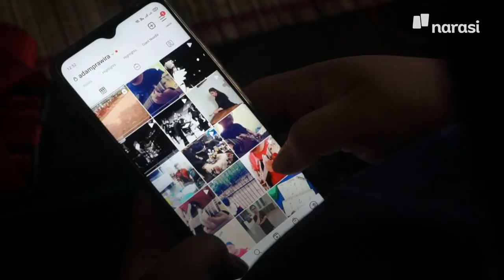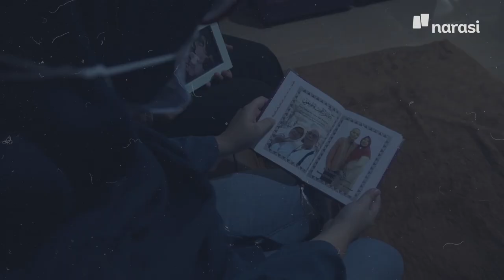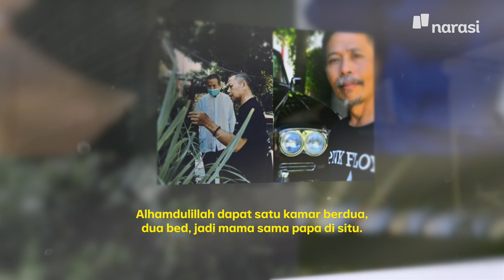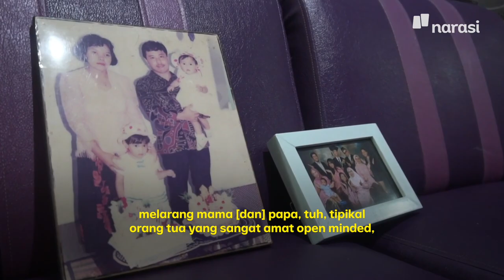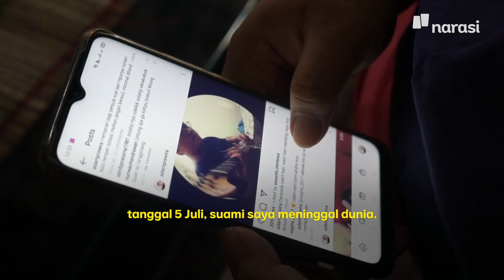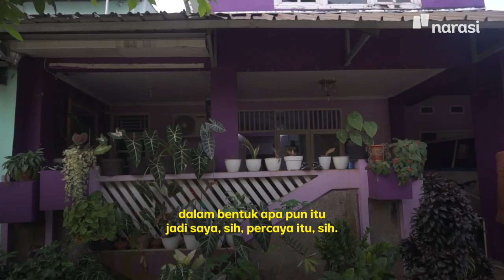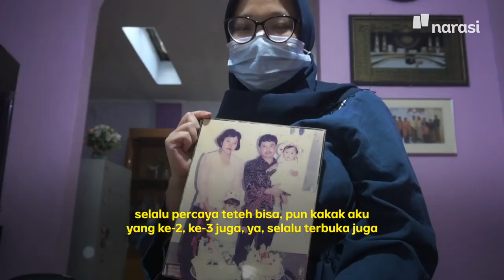Papa Aku Kenapa Enggak Sembuh-Sembuh? | People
Varian Delta, yang menyapu Juli-Agustus silam, pernah membuat kehidupan banyak orang di Indonesia berubah. Tak sedikit yang harus berhadapan dengan kehilangan orang-orang yang tersayang; orang tua, suami, sampai anak.

Kami menemui sejumlah pihak yang mengalami kehilangan itu, dan berbincang tentang banyak hal; kenangan yang tak akan pernah dilupakan hingga bagaimana mereka berusaha berdamai dengan kenyataan.

(Narasi)